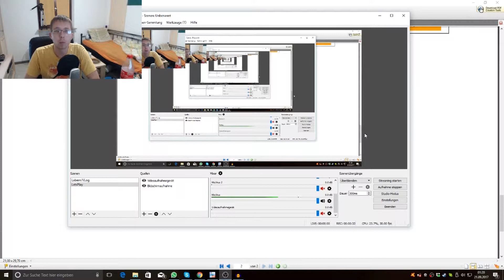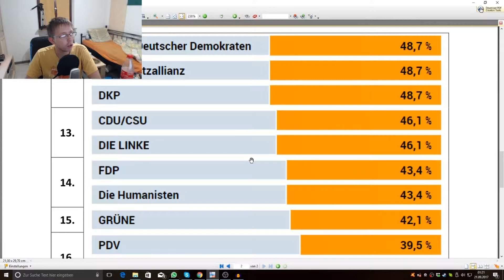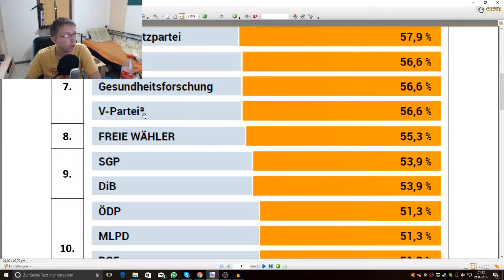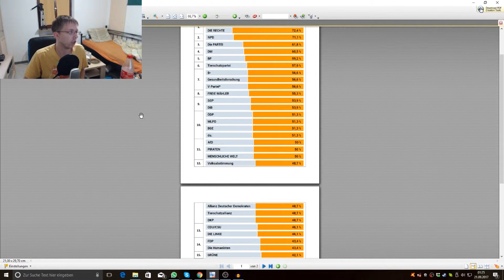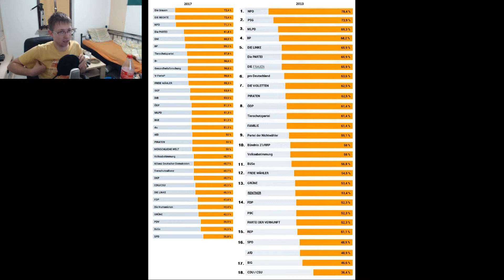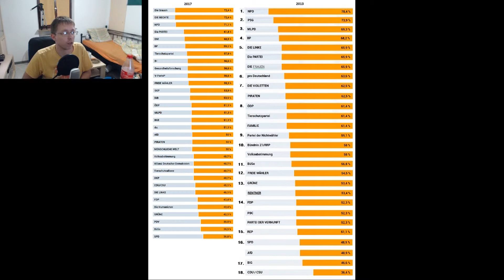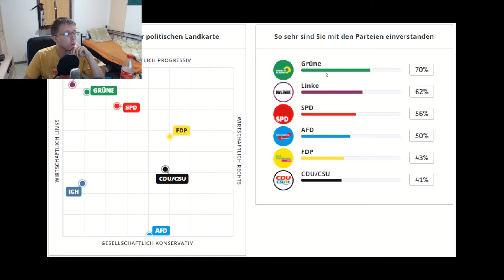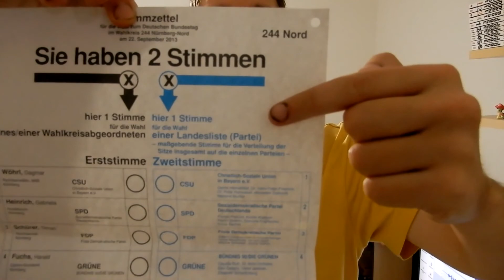Wahl 2017 und Wahl-O-Mat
Ich zeige euch mein Wahl-O-Mat Ergebnis und sage ein bisschen was zur Wahl!
Fragen? Anregungen? Kritik? Dann lass nen Kommentar da, kontaktiere mich per YouTube-Nachricht oder:

Skype: szinthom1
My Little Pony (Gameloft): a20e5c

Weitere Kontakt/Following - Möglichkeiten können gerne erfragt werden! :-)